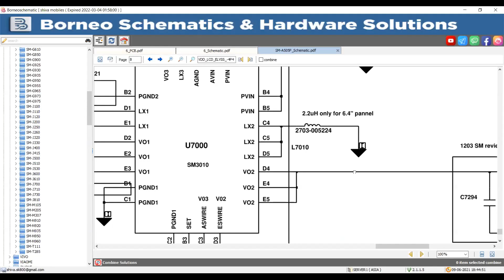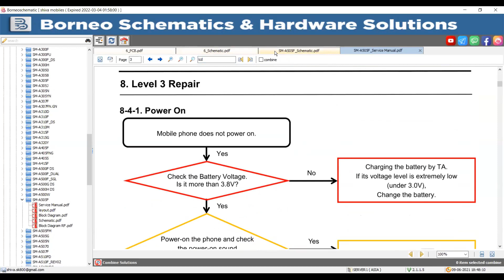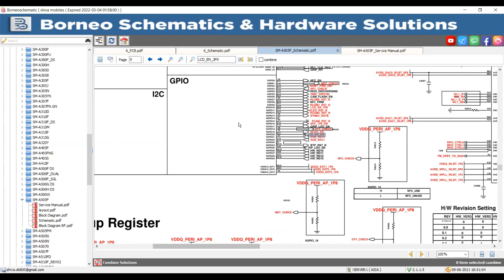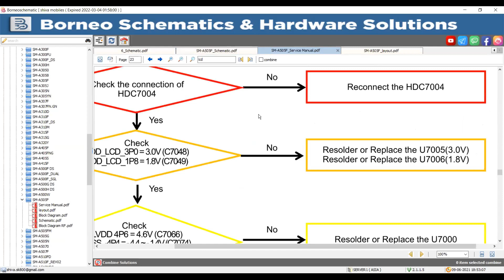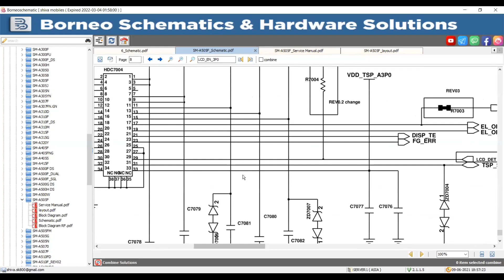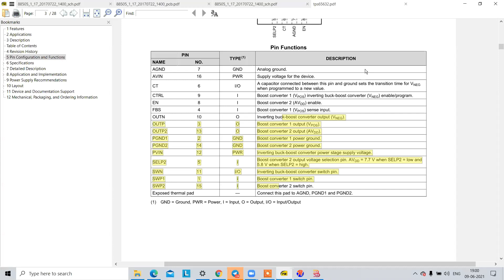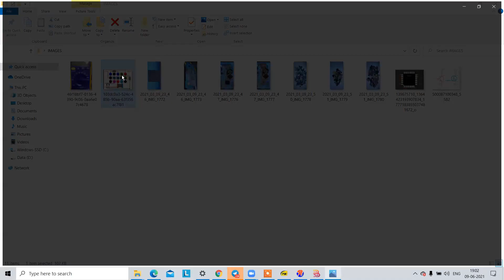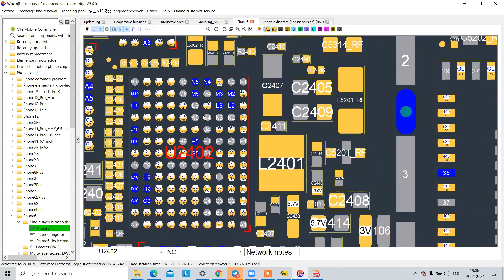AMOLED SECTION FOR ALL MOBILES WITH SCHEMATICS AND DATASHEET PART 3: SMART MOBILE TRAINING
(How to clean pasted EMCC IC)
(How to do micro jumper in mobile)
(How to clean black pasted ic CPU)
(IC identification glass & Pasted IC)
(LIGHT SECTION TROBLESHOOT IN MOBILES (HINDI)
(MOBILE LIGHTING SECTION (HINDI VERSION))
(HOW TO IDENTIFY COMPONENTS (RESISTER, CAPACITOR, COIL, DIODE)
(AMOLED SECTION FOR ALL MOBILES WITH SCHEMATICS AND DATASHEET PART 1)
ANDROID SWAPPING (DATA RECOVERY)
(AMOLED SECTION FOR ALL MOBILES WITH SCHEMATICS AND DATASHEET PART 2)
ANDROID SWAPPING (DATA RECOVERY); SMART MOBILE TRAINING INSTITUTE,H/W and S/W,MOBILE REPAIRING COURSE IN TELUGU,MOBILE TRAINING IN TELUGU,SOFTWARE TRAINING IN TELUGU,BEST MOBILE TRAINING IN HYDERABAD,MOBILE REPAIRING COURSE IN HYDERABA,MOBILE CHIPLEVEL TRAINING IN HYDERABAD,EMMC TRAINING IN HYDERABAD,EMMC,UFS TRAINING TELUGU,UFS; MOBILE REPAIRING TELUGU CLASSES; IMPORTANCE OF BASIC ELECTRONIS